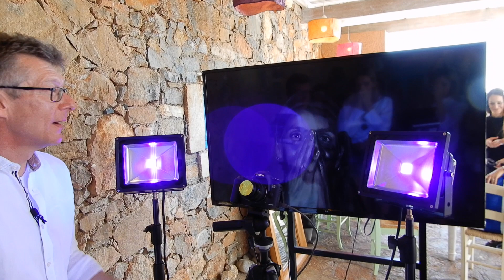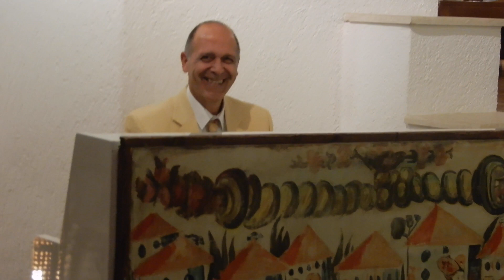KRETA MET NIVEA | PRIVATE INFINITY POOL - MODEROSA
3 daagjes er tussen uit, vertoeven op een prachtig resort op het mooie Kreta. Heerlijk om even, ondanks dat het voor werk was, te kunnen relaxen. Al moet ik eerlijk bekennen dat ik het gedeelte van alleen zijn maar wat saai vond.. Kijk mee naar deze te gekke trip en vergeet je niet te abonneren op mijn kanaal om op de hoogte te blijven van al het leuks!

Snapchat username: Moderosa

Hoi allemaal en welkom op mijn youtube kanaal! Jullie kunnen hier wekelijkse leuke video's en vlogs van mij verwachten. Van shoppen tot vakanties, van schoonmaken tot leuke modefeestjes. Wil je graag up to date blijven van al het leuks wat ik doe?